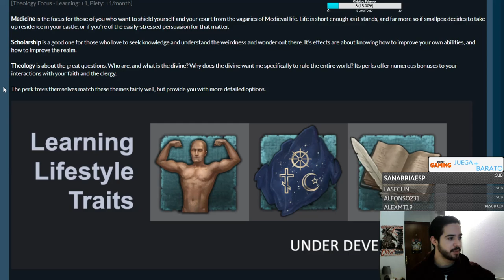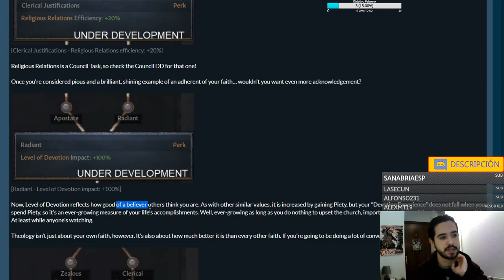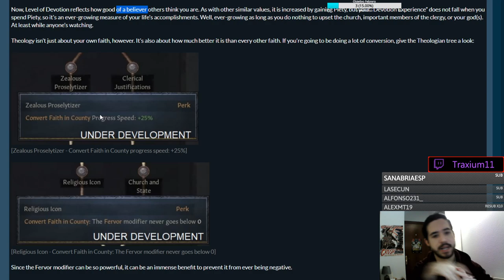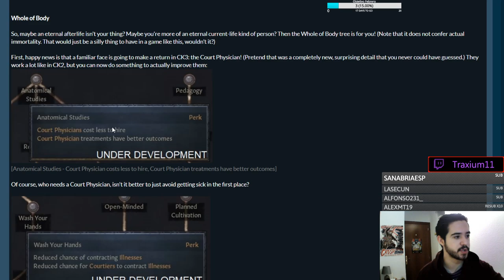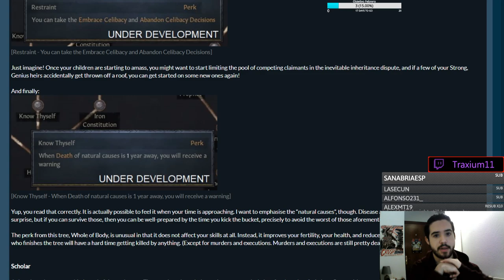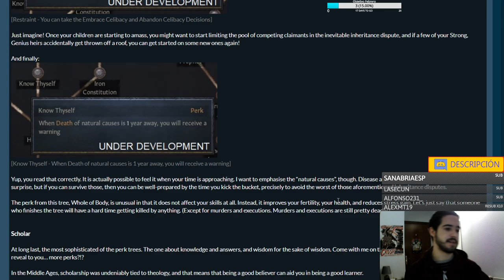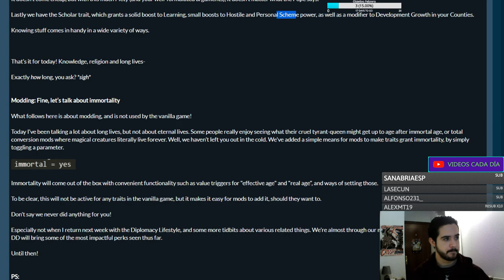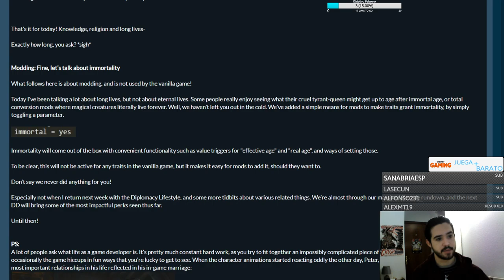¡PUEDES SER MÉDICO! - Crusader Kings 3 en español